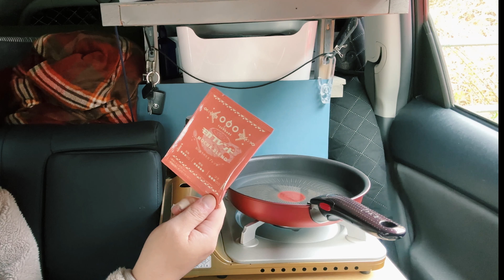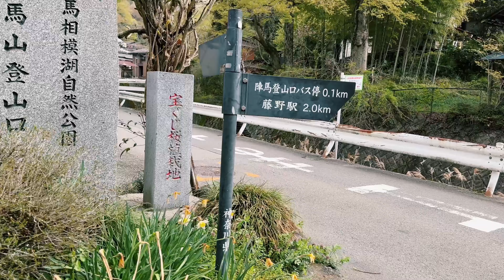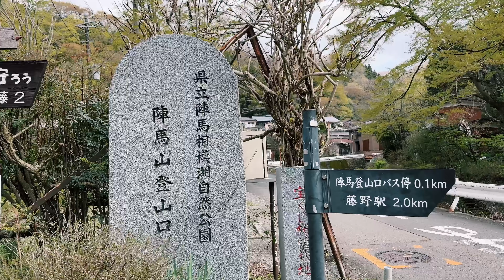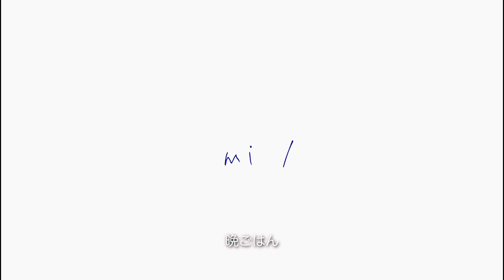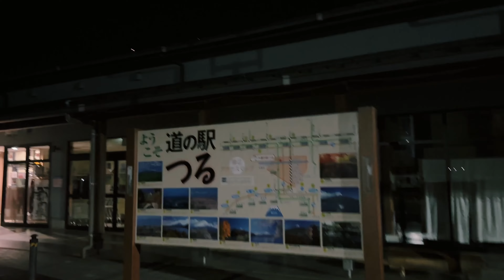【初心者陣馬山に登る】無謀すぎたチャレンジきつかった・・【10時間頑張った】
本日は陣馬山登山です。初心者が登山に奮闘する様子を長いですがご覧くだされば幸いです。
ちょっと無理をして長めのコースに挑みましたがかなり無謀でしたｗまだまだ初心者。
抜けられるように過ごしてまいります。
８年落ちプリウスα（車体８０万円）で車中泊旅に出発しました２日目です。

目次
1:15　前泊車中泊のお片付けから登山準備
10:33　山へ出発
12:07　陣馬山登山口わたしは別のところへ・・
20:36　第１チェックポイント
34:28　第２チェックポイント
38:37　関東ふれあいの道なるものの石標が

40:32　頂上到着！
44:48　下山していきます
54:10　駐車場に到着
56:52　晩ごはん

旅に立ち寄った施設概要

使用しているカメラ
movieは「iPhone14 pro max」
挿入写真は「GRIII」

新しく始めたこともり見苦しいところがたくさんあると思いますが、これから頑張ってまいります。暖かく見守っていただけましたらと。

毎週水曜土曜17時に更新予定（水曜は間に合えば）
可能な限り２回更新がんばります！

使用BGM
Buddha – Kontekst

Blue Boi
Artist: Lakey Inspired

Song: The Play - Piano Version